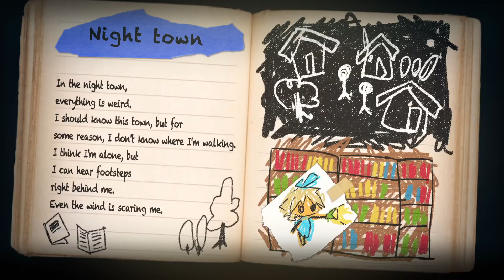Yomawari: Midnight Shadows - Cursed house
Haru explores the empty building in the town. Disturbing drawings found inside the house unfold the story of the former residents and lead Haru to an encounter with the culprit of the misfortunes.